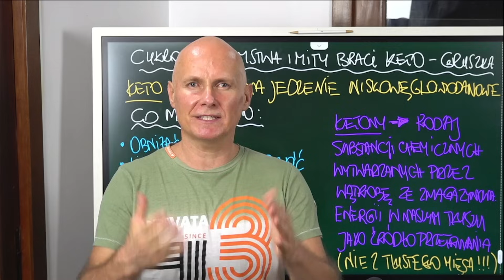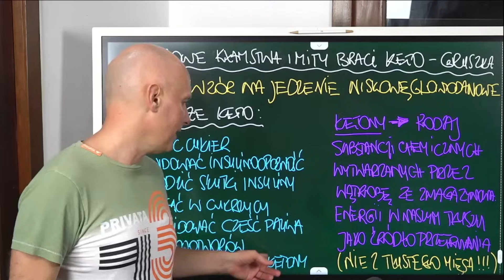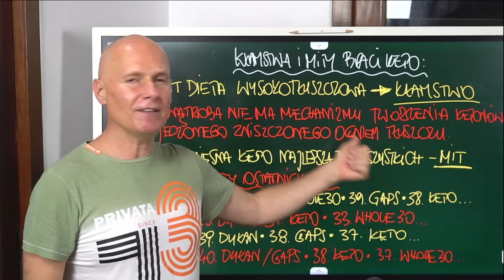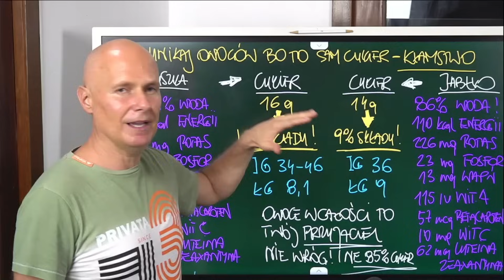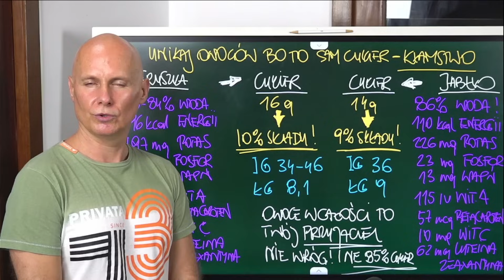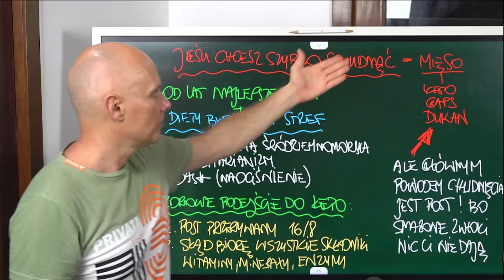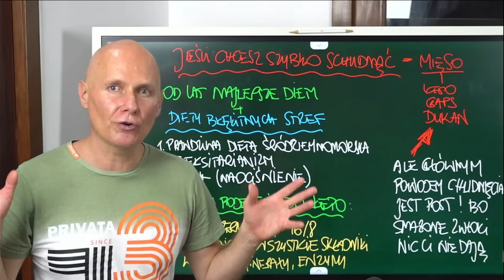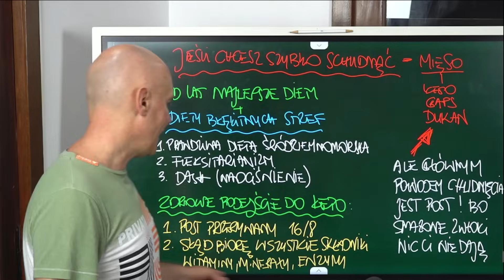Cukrowe kłamstwa i mity KETO 🤔 na temat gruszki 🍐🍐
Cukrowe kłamstwa i mity Braci KETO 🤔 i temat gruszka 🍐🍐
👉 Poza śp. Konradem Gacą (zm 42 l.) , czy na prawdę słynnymi kucharzami .. Carl Ruiz (44 l. - zawał) oraz Mark Maric (50 l.) promotorzy diet mięsnych nie należa do długowiecznych [sam zobacz]

Zobacz Programy, które stworzyliśmy dla Ciebie za darmo ↙️↙️↙️

👉 Pobierz rozdział naszej bestsellerowej książki, "Surowe Zdrowie" za darmo i poznaj sekrety, jak zapobiegać chorobom poprzez terapię sokową!